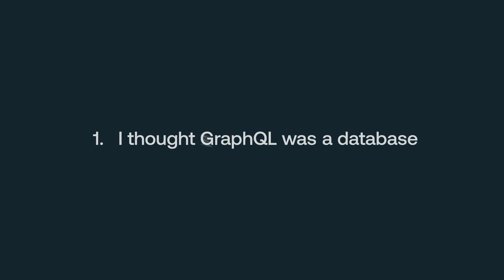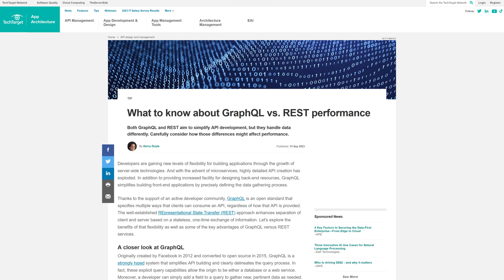3 things I got wrong about GraphQL (and you might have too!)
Michelle shares the top 3 'wrong assumptions' she had whilst learning about GraphQL, and sets us on the right path with correct information she's learnt along the way.

GraphQL is not a database, works with a whole bunch of languages, and works great alongside existing REST APIs.